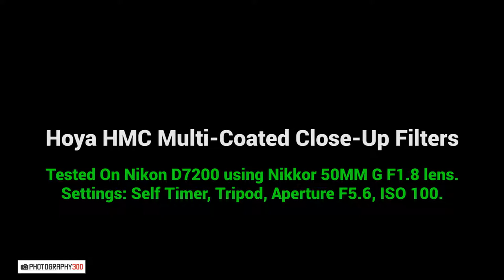Hoya HMC Multicoated Closeup Filters (Photo Samples)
Comparing the quality of photo examples taken in the same camera settings, F5.6, ISO 100, tripod and self timer to prevent camera shake.
From many macro filters I have tested, this Hoya filters has a very good overall performance.